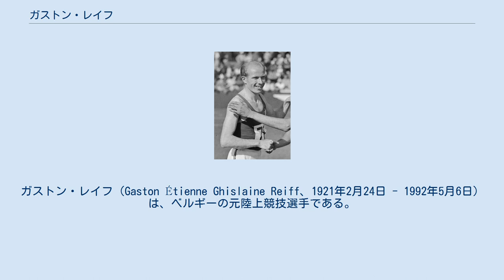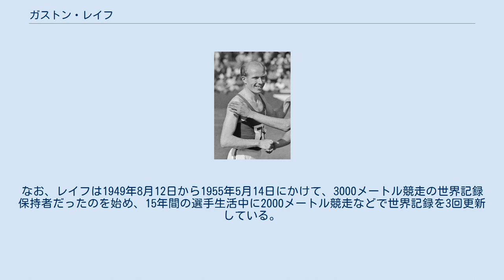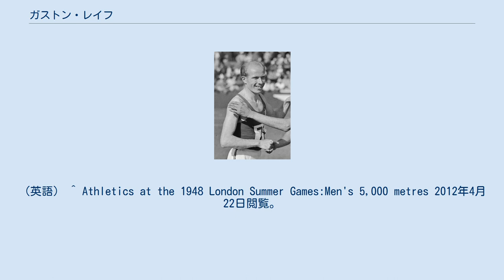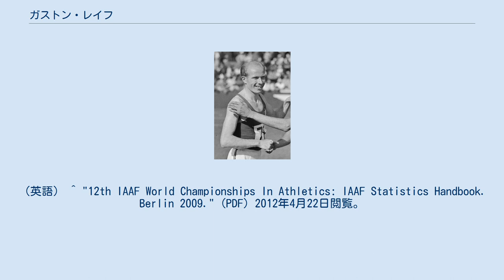ガストン・レイフ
ブラバン・ワロン州出身の人物
ガストン・レイフ（Gaston Étienne Ghislaine Reiff、1921年2月24日 - 1992年5月6日）は、ベルギーの元陸上競技選手である。
彼は、1948年に開催されたロンドンオリンピックの5000メートル競走で金メダルを獲得した。
 レイフは陸上競技に取り組む前、ボクシングとサッカーの選手だった。
陸上競技への転向後、彼は1948年のロンドンオリンピックと1952年ヘルシンキオリンピックの2回、ベルギー代表として5000メートル競走に出場している。
 ロンドンオリンピックの5000メートル競走は、33人の選手が出場して7月31日（予選）、8月2日（決勝）の日程で実施された。
選手たちは3つの組に分けられて予選を競い、各組の上位4名までが決勝に進むことになっていた。
レイフは予選3組でオランダ代表のヴィム・スライクハイスに次いで2位に入り、決勝に進んだ。
決勝では、チェコスロバキア代表のエミール・ザトペックを0秒2の差で抑え、当時のオリンピック記録を更新する14分17秒6（手動計時）で優勝し、金メダル獲得を果たした。
 4年後に開催されたヘルシンキオリンピックの5000メートル競走は、45人の選手が出場して7月22日（予選）、7月24日（決勝）の日程で実施された。
今回出場した選手たちは3つの組に分けられて予選を競い、各組の上位5名までが決勝に進むことになっていた。
レイフは予選1組でフランス代表のアラン・ミムン、フィンランド代表のイルマリ・タイパレに次いで14分23秒8（手動計時。電動計時では14分23秒92）の記録で3位に入って決勝に勝ち残った。
しかし決勝では途中棄権に終わり、連続のメダル獲得は果たせなかった。
 その他の主な競技会では、1950年にブリュッセルで開催された第4回ヨーロッパ陸上競技選手権大会（en:1950 European Athletics Championships）でザトペック、ミムンに次いで14分26秒2の記録で3位に入り、銅メダルを獲得した実績を持っている。
なお、レイフは1949年8月12日から1955年5月14日にかけて、3000メートル競走の世界記録保持者だったのを始め、15年間の選手生活中に2000メートル競走などで世界記録を3回更新している。
彼は1992年5月6日に、故郷で死去した。
 ^ Olympic Athletes Born in Braine-l'Alleud, Brabant Wallon, Belgium 2012年4月22日閲覧。
（英語） ^ Belgium at the 1948 London Summer Games 2012年4月22日閲覧。
（英語） ^ Belgium at the 1952 Helsinki Summer Games 2012年4月22日閲覧。
（英語） ^ Athletics at the 1948 London Summer Games:Men's 5,000 metres Round One 2012年4月22日閲覧。
（英語） ^ Athletics at the 1948 London Summer Games:Men's 5,000 metres Final 2012年4月22日閲覧。
（英語） ^ Athletics at the 1948 London Summer Games:Men's 5,000 metres 2012年4月22日閲覧。
（英語） ^ a b c Gaston Reiff;Runner, 71 Published: May 08, 1992 ニューヨーク・タイムズによる訃報、2012年4月22日閲覧。
（英語） ^ Athletics at the 1952 Helsinki Summer Games:Men's 5,000 metres Round One 2012年4月22日閲覧。
（英語） ^ Athletics at the 1952 Helsinki Summer Games:Men's 5,000 metres Final 2012年4月22日閲覧。
（英語） ^ Athletics at the 1952 He...